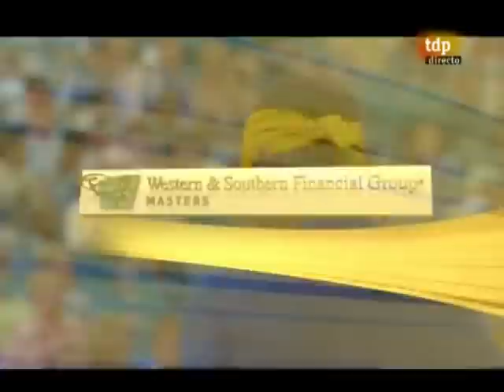Rafa Nadal vs. Andreas Seppi, suspendido por la lluvia con 7-6 a favor de Rafa y 4-4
Con 7-6 (4) a favor de Rafa en el 1er. set y 4-4 en el segundo con saque a favor de Rafa y ventaja el resto para Andreas es el resultado antes de la suspención motivada por la lluvia.